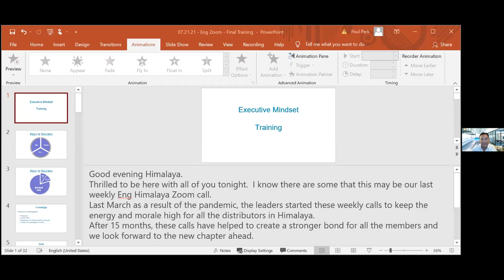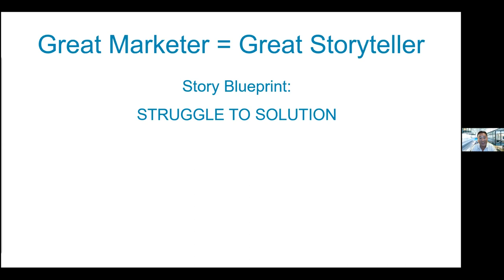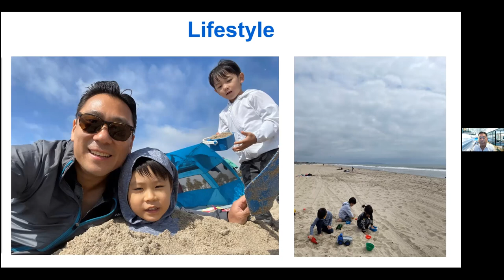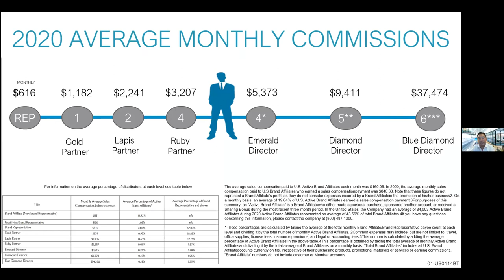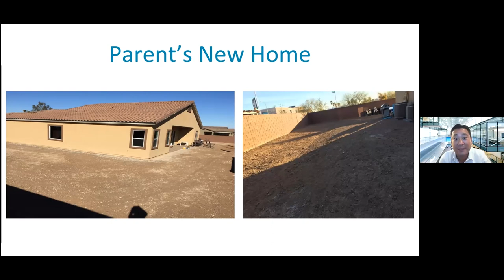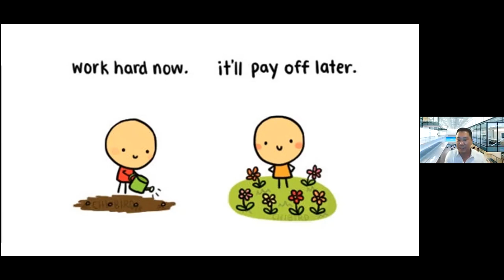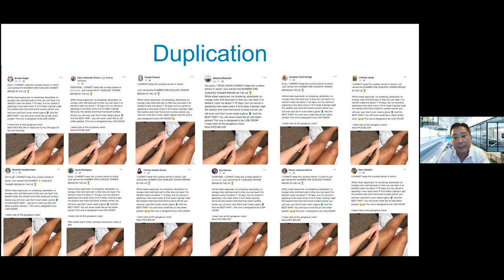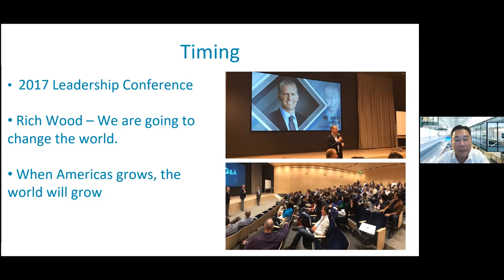Executive Training [Paul Park] TE, COE1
Business Seminar
Himalaya Group Zoom call (7/21/2021)

★ Join our facebook page for latest updates on products and business